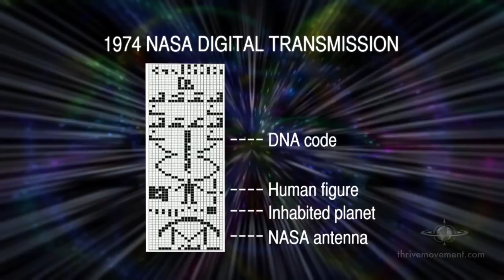Thrive - Crop Circles Are Clues to New Energy Technology!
In this clip from the documentary "Thrive", Foster Gamble explains how crop circles may in fact be a form of communication from an extra-terrestrial civilization. And that they may be trying to help to us understand the physics of energy. Which could lead to the development of new technologies.